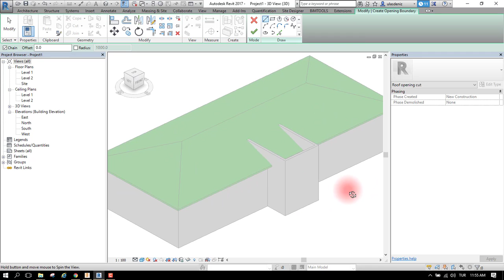Revit Çatı kesimi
Çatıyı kesmek için en uygun yönemlerden biri